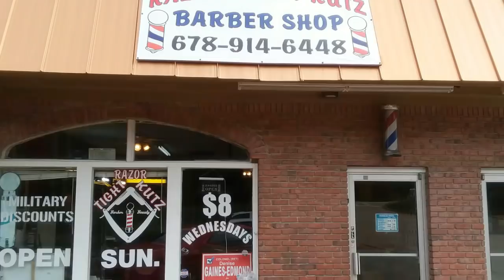When you're in Atlanta, Georgia and looking for a barber shop.